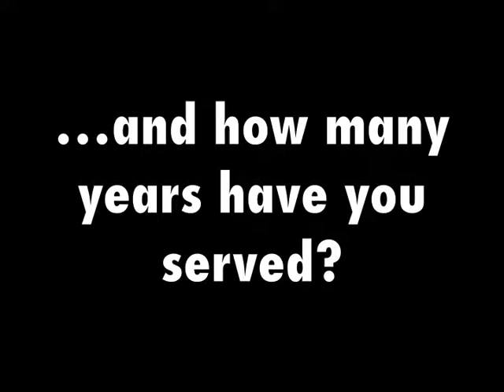Piano-side Chats with The Capitol Steps Cast!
Meet three members of The Capitol Steps cast appearing now at Cranwell Spa & Golf Resort's Harvest Barn in the Berkshires!